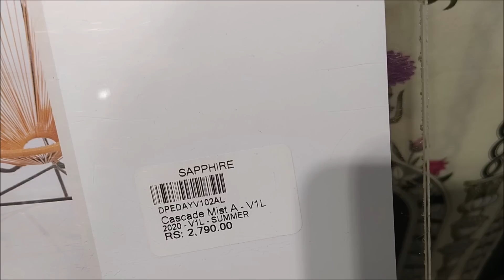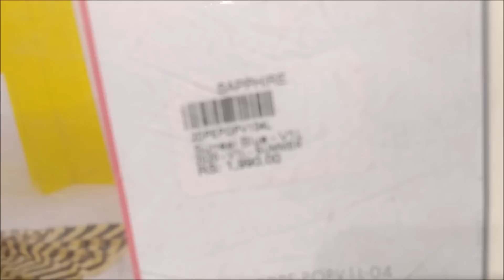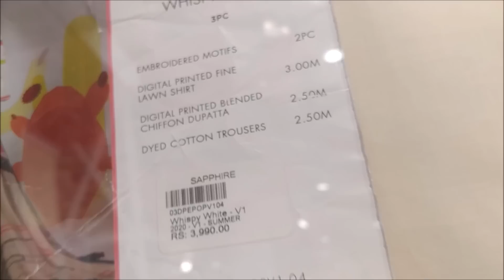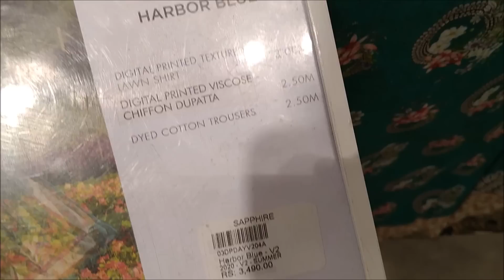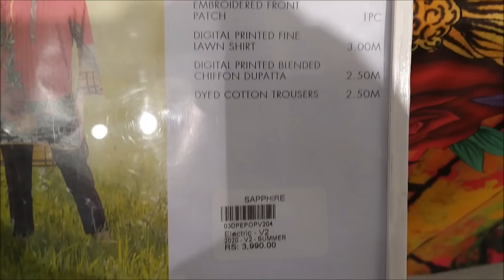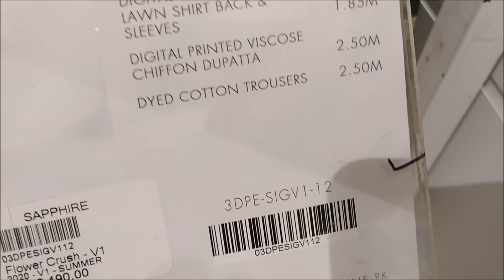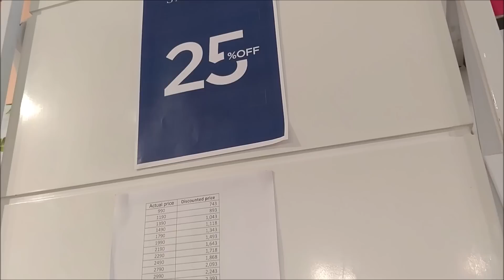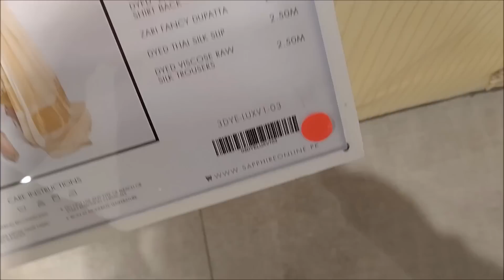Sapphire sale 25% off on unstitched summer collection 2020